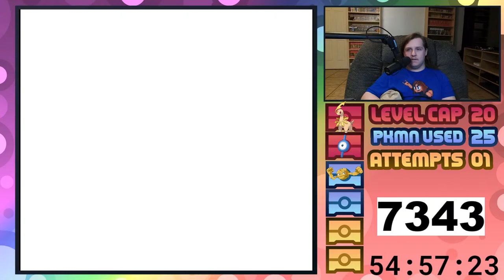Pokemon Gold Session #6 - Nuzlocking the ENTIRE POKEMON SERIES with only shinies!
I'll be streaming as much as I can of the shiny franchise nuzlocke, but I need your help to keep it going! Seeing as I'll be sacrificing all other videos of mine in order to complete this, I figured I'd see if there's enough demand from viewers to do so. If not, then we'll keep it at what could've been and I'll move onto other projects, but I hope we can finish this!

Rules of the challenge:
1. All encounters must be shiny Pokemon (HM users may not be shiny but are not allowed to be used for attacking in battle)
2. Fainting = Death
3. Can only catch one Pokémon on each Route (Species Clause)
4. Cannot use a species of Pokemon more than once in the franchise (regional variants are considered separate)
5. No items in battle (held items okay)
6. No leveling past the next gym leader/E4 (at the START of the battle)
7. Play on "Set" battle mode